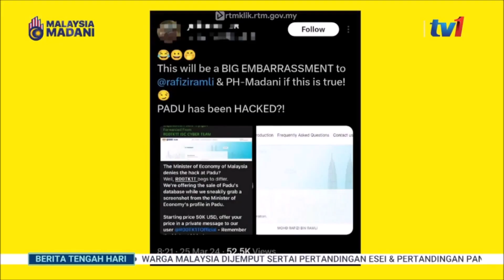26 MAC 2024 – BERITA TGH HARI – BIAR BETUL !